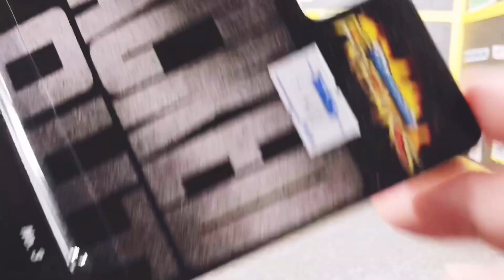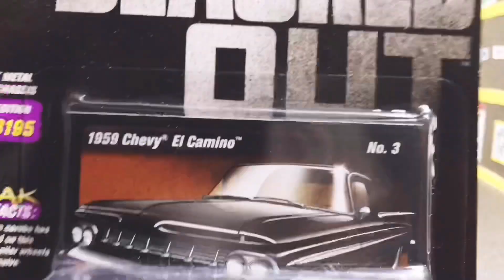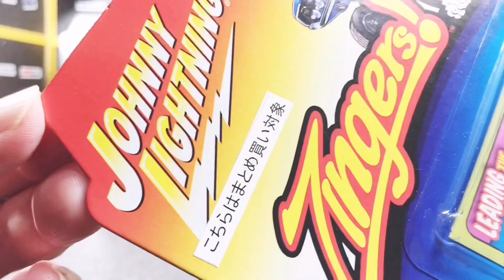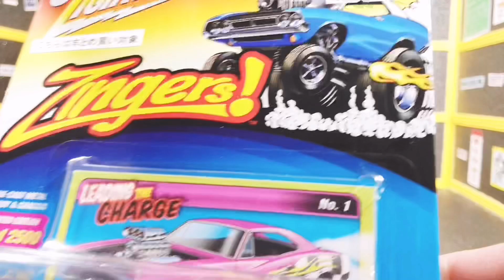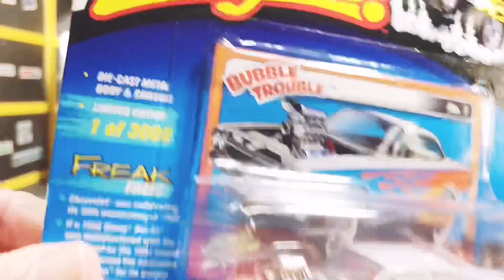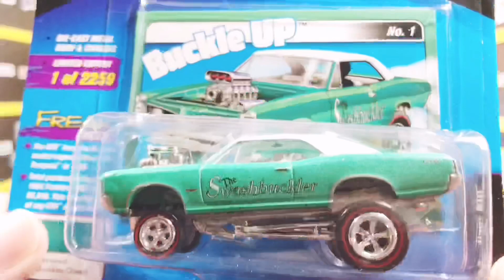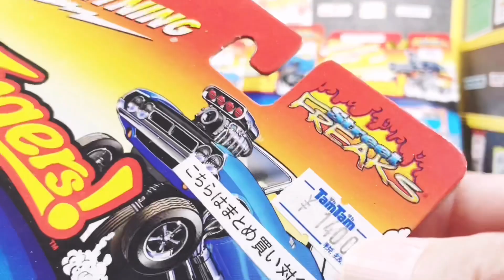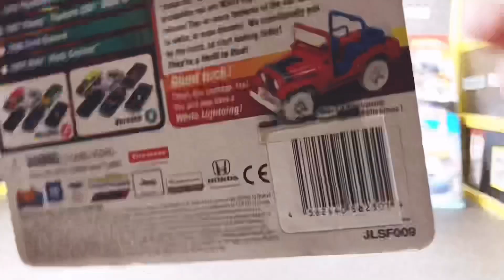トミカリミテッドビンテージネオ買いに行ったのに帰ってきて買った物みたらジョニーライトニングだった件wお得情報だよーん 皆んな大好きホビーショップtam-tam タムタムはミニカー好きのテーマパークやぁ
関連動画

tam-tam タムタムでお買い物〜 グリーンライト トミカ リミテッド ビンテージ ネオ ジョニーライトニング M2マシーン ミニカー ホットウィール トミカ ジムニーガチャは無かったけど発見

tam-tamで購入したミニカーをブリバリ！トミカ リミテッド ビンテージ ネオ グリーンライト ジョニーライトニング M2マシーン ファストレーン フェラーリショールーム タムタム 青汁